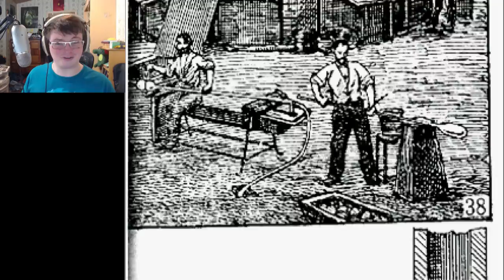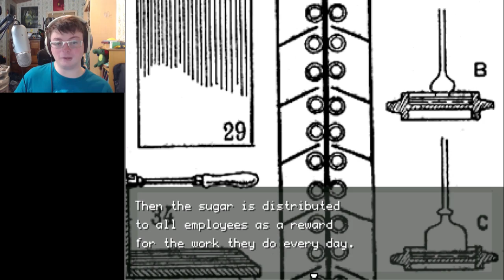LARDASS || Off - Episode 6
I wasn't expecting the batter to develop a personality, I'll be honest with you. Also barry didn't edit this one, I did, which is why the editing is a bit, lackluster
►ABOUT THE GAME: Off is a surreal rpg maker game created by Mortis Ghost, and then translated into english. You take control of the Batter, a cardboard cutout of a man with no real insides. You must traverse across the zones with your new favorite cardboard doll, and purify it, before the spectres consume the world.

►Song is Monoday by TheFatRat

The ► means I know what I'm doing. I think.